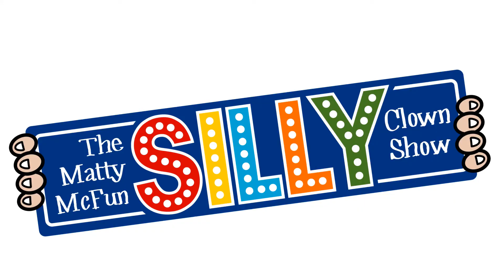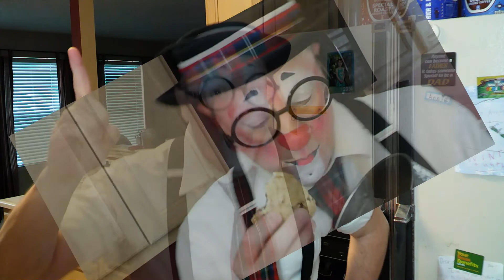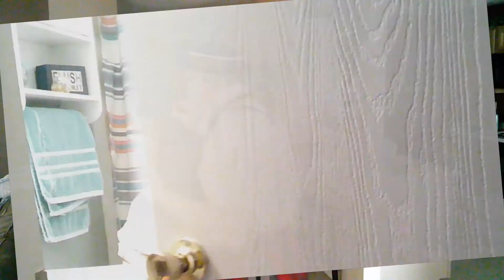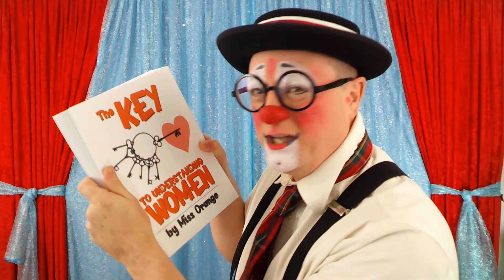9 Funny Clown learns the Key to Understanding Women | Puppets Kids Show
Episode 9: Funny clown Matty McFun loses his keys? Ms. Orange the funny puppet writes a book called "the key to understanding women". Marshall Matty the funny cowboy sings a really funny cowboy love song. Kids show full of puppets, funny clown and lots of laughs. Clown gets hit in the face. Clown show.

Magical Matty is a full time entertainer in the Dallas - Fort Worth, Texas area.
clown dallas, kids magic dallas, birthday party magician dallas,

Buy Matty's new kids book "Matty McFun and the Magic Red Ball" on Amazon